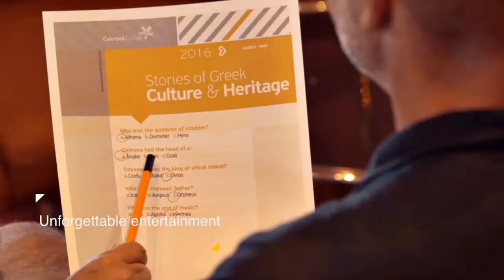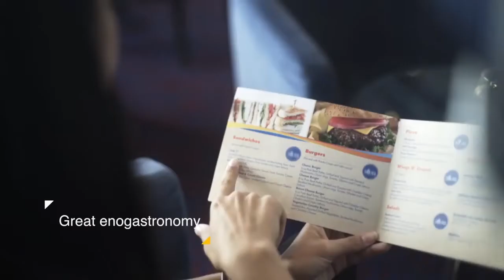Vision Cruises | Celestyal Cruises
See The Difference with Vision Cruise